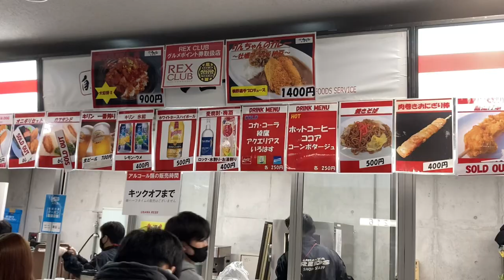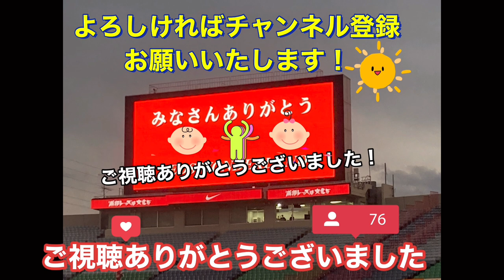高梨臨の手料理の味「りんちゃんカレー」1杯1400円！槙野智章家特製を食べてみた！Jリーグ日本代表浦和レッズヴィッセル神戸＃Jリーグ＃高梨臨＃浦和レッズ＃DAZN＃ヴィッセル神戸＃手料理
槙野 智章（まきの ともあき、1987年5月11日 - ）は、広島県広島市西区出身[2]のサッカー選手。元日本代表。ポジションはディフェンダー、フォワード。ヴィッセル神戸所属。

Tomoaki Makino
名前
愛称
マキ、マッキー、トンジ、浦和の漢[1]
カタカナ
マキノ トモアキ
ラテン文字
MAKINO Tomoaki

国籍
日本の旗 日本
生年月日
1987年5月11日（34歳）
出身地
広島県広島市西区
身長
182cm
体重
77kg
選手情報
在籍チーム
日本の旗 ヴィッセル神戸
ポジション
DF / FW
背番号
14
利き足
右足
ユース
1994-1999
井口明神FC (草津小)
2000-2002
サンフレッチェ広島jr.ユース (庚午中)
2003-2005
サンフレッチェ広島ユース (吉田高)
クラブ1
年
クラブ
出場
(得点)
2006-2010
日本の旗 サンフレッチェ広島
127
(20)
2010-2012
ドイツの旗 1.FCケルン
8
(0)
2012
→日本の旗 浦和レッズ (loan)
33
(6)
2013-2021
日本の旗 浦和レッズ
285
(26)
2022-
代表歴2
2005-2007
 日本U-18/19/20
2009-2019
日本の旗 日本
38
(4)
監督歴
1. 国内リーグ戦に限る。2021年12月22日現在。
2. 2019年1月17日現在。

槙野智章の俺じゃけん
チャンネル
活動期間歴
プロ入り前
サッカーファンで実際にサッカーをやっていた父[3] と、既にサッカーを始めていた2人の兄[注 1]の影響で小学1年生からサッカーを始めた[4]。地元草津の草津小学校のサッカー少年団は4年生からしか入団できなかったため、隣町井口の井口明神小学校のサッカークラブに入団し[4]、小学6年次にはFWとしてフジパンカップ広島県大会で3位入賞した。

2000年にサンフレッチェ広島ジュニアユースに入団。同期には森重真人、左山晋平などがいる。当初はFWのポジションでプレーし、森重や平繁龍一と2トップを組んでいたが、トップ下、サイド、ボランチなど様々なポジションを経て、中学3年次にコーチの月岡利明によりセンターバックにコンバートされた[

2003年にユースチームに昇格。ユース時代からの同期には、木原正和、福本尚純らがいる。2年次からセンターバックとしてレギュラーを獲得し、ユースレベルでの3大大会の全てで決勝に進出し2冠達成に貢献した。一学年上の藤井大輔と組んだセンターバックは森山佳郎監督から「同世代には絶対に破れない」と賞賛された。3年次には広島ユースおよびおかやま国体における広島県選抜の主将を務めた。各年代別代表にも招集されここでも主将を務め中心選手として活躍した
サンフレッチェ広島時代 編集
2006年、橋内優也、趙佑鎮らと共にサンフレッチェ広島トップチームに昇格。

2007年8月にダリオ・ダバツおよび盛田剛平が負傷したため先発メンバーに抜擢された。以降は、レギュラーとして定着した[6]。J2降格が決まった際、元日本代表FW佐藤寿人と広島残留を表明する。

流動的に動いた2008年は、元日本代表SB駒野友一の移籍で空いた背番号5をつけて、出場停止1試合を除く全試合に出場する。その結果、悲願のJ1昇格に貢献した。

2009年は初めてJ1で一年間レギュラーとして出場し続け、センターバックではリーグ最多の8得点を挙げた。

2010年はリーグ全34試合に出場、うち33試合ではフル出場し、初のJリーグベストイレブンに選出。また、全試合に出場しながら警告、退場が1つもなく、フェアプレー個人賞を受賞した。

浦和レッズ時代 編集
2012年1月11日、復活を目指して、ミハイロ・ペトロヴィッチが監督に就任した浦和レッズへの1年間の期限付き移籍が決定した[9][注 2]。浦和加入後、ペトロヴィッチ監督の愛弟子としてチームを牽引。6得点を記録し、チームの2008年以来のACL出場に貢献。また、自らが音頭を取り、浦和サポーターが勝利の凱歌として歌う『We are Diamonds』をホーム開催試合に限り、メンバー入り選手全員もサポーターと共に歌うなど、持ち前の明るいキャラクターでチームとサポーターの距離を縮める施策を実行した。12月4日、2013年シーズンより浦和への完全移籍加入が発表された[12]。また背番号を5番に変更し、この年はリーグ戦34試合全試合に出場した。

2016年は29試合3ゴールでチームの年間勝ち点1位に貢献した。12月3日の鹿島アントラーズとのチャンピオンシップ第2戦の後半34分、自陣ペナルティーエリア内で鈴木優磨に対してファールを犯し、その後PKを決められた[14]。12月4日、中国1部の強豪・広州恒大から年俸は言い値という破格のオファーを受けたが、浦和の一員としてリーグやACLで悲願のタイトルを目指すため断った

2019年11月16日、AFC年間最優秀選手賞の候補に選ばれた
2020年10月10日、J1第21節のサガン鳥栖戦でJリーグ通算400試合出場（J1通算359試合、J2通算41試合）を果たした。シーズン終了後、国内外の複数クラブが槙野の獲得に動いたが、浦和の延長オファーに合意した[18]。

2021年11月、シーズン終了後に浦和レッズを退団することをクラブが発表した[19]。12月19日、国立競技場で開かれた天皇杯決勝、後半ATに劇的な決勝ゴールを決め浦和を8度目の優勝に導き、来季のACL出場獲得へ貢献した
ヴィッセル神戸時代 編集
2021年12月24日、ヴィッセル神戸に完全移籍することが決定[21]。2022年2月19日、開幕戦でスタメン出場し、J1通算400試合出場を果たした[
日本代表 編集
2006年11月に開催されたAFCユース選手権2006および翌2007年7月に開催された2007 FIFA U-20ワールドカップでは福元洋平とセンターバックでコンビを組み、守備の要として、またムードメーカーとしても活躍した。カナダで開催されたU-20ワールドカップ本大会では髪を赤に染めていたが、これは当時広島でチームメイトだった戸田和幸のFIFAワールドカップ・日韓大会でのヘアースタイルを真似たものである。現地では「ジャパニーズ・ベッカム」と評され注目を集めた。2009年にA代表に初招集されたときにも同様の髪型にしている
2009年5月にはキリンカップおよび2010 FIFAワールドカップ・アジア予選に臨む日本代表合宿に初招集されたものの出場はなかった
2010年1月、既に予選突破を決め、若手が起用されたアジアカップ最終予選のイエメン戦で代表初出場を果たし、ゲームキャプテンも務めた[25]。5月に発表されたFIFAワールドカップ・南アフリカ大会本大会の日本代表メンバーからは落選したが、予備登録選手に選出された。同年末にはAFCアジアカップ2011に臨む日本代表に選出されたものの、怪我により大会直前に途中離脱した。
2012年2月24日のキリンチャレンジカップ・アイスランド戦で代表初得点を挙げた。
2017年11月10日、国際親善試合ブラジル戦で得点を決めた。なお、日本代表がブラジル代表相手に得点したのは、2006年ドイツW杯で決めた玉田圭司から11年ぶりであり、DFで得点した初めての選手となった
2018年におけるサッカー日本代表
2018年6月、ロシアワールドカップメンバーに選出された。2017年後半以降、欧州遠征で全試合にレギュラーとして出場するなどW杯でもスタメンとして出場すると思われたが、第1戦のコロンビア戦では事前合宿のテストマッチ最後の試合で活躍した昌子源にレギュラーの座を奪われ、ロシアW杯本番でスタメン落ちとなる

たかなし りん
高梨 臨
高梨 臨
第29回東京国際映画祭にて (2016年10月)

1988年12月17日（33歳）
出身地
日本の旗 日本・千葉県船橋市[1]
身長
166 cm
血液型
A型
職業
女優・ファッションモデル
ジャンル
テレビドラマ・映画・CM

公式プロフィール
主な作品
テレビドラマ
『侍戦隊シンケンジャー』
『宇宙犬作戦』
『放課後グルーヴ』
『花子とアン』
『Dr.倫太郎』
『ヒガンバナ〜警視庁捜査七課〜』
『不機嫌な果実』
『恋がヘタでも生きてます』
映画
『生きてるものはいないのか』
『ライク・サムワン・イン・ラブ』
『今日、恋をはじめます』
『醒めながら見る夢』
『KILLERS キラーズ』
 受賞
高崎映画祭
最優秀新人女優賞
第27回『ライク・サムワン・イン・ラブ』
略歴
原宿でスカウトされ、芸能界入り。

2005年、『アイドル道』（フジテレビ）「世界制服計画 FINAL」のオーディションに参加、グランプリを獲得。同年末、アイドルグループ・ピンクジャムプリンセスの結成に参加。しかしCDを1枚リリースした以外の目立った活動はなく、ピンクジャムプリンセスはわすが1年足らずで解散。

2007年6月、いちにのさんよりJTBエンタテインメントへ移籍[2]。契約タレント第1号としてJTBの旅行冊子の表紙モデルなどを務める。

2008年4月から2009年3月まで、『めざましテレビ』（フジテレビ）内「MOTTOいまドキ!」に「いまドキ★ムスメ」として出演。

2008年12月、映画『GOTH』にヒロイン・森野夜役で出演[3]。

2009年2月から2010年2月まで、特撮ドラマ『侍戦隊シンケンジャー』（テレビ朝日）に白石茉子 / シンケンピンク役で出演[4]。

2012年、イランの巨匠アッバス・キアロスタミ監督作で、日本を舞台にした映画『ライク・サムワン・イン・ラブ』に主演した[5]。この作品は第65回カンヌ国際映画祭コンペティション部門へ出品され、高梨も監督や奥野匡、加瀬亮と共に映画祭に出席した[6]。同作により、第27回高崎映画祭最優秀新人女優賞を受賞した[7]。

2013年4月期の『放課後グルーヴ』（TBS）で連続ドラマに初主演[8]。2014年のNHK連続テレビ小説『花子とアン』で吉高由里子演じるヒロインの友人・醍醐亜矢子役を好演し、注目を集める[9][10]。

2017年は、2月にファッション雑誌『andGIRL』（エムオン・エンタテインメント）3月号より同誌レギュラーモデルに加わり[11]、4月期の連続ドラマ『恋がヘタでも生きてます』（日本テレビ系）で主演、7月期の連続ドラマ『あいの結婚相談所』（テレビ朝日系）でヒロイン役を演じるなどの活躍を見せ、『日経トレンディ』誌（日経BP）が選ぶ2017年の「ヒット人（にん）」に竹内涼真、みやぞん（ANZEN漫才）と共に選出される[12][13][14]。

2018年の『西郷どん』でNHK大河ドラマ初出演[15]。

私生活では、2016年6月に共通の知人を交えた食事会にて知り合った、浦和レッズ所属のプロサッカー選手・槙野智章と約1年8か月交際。2017年12月17日にプロポーズを受け、2018年1月20日に結婚予定との報道を受けて双方の所属事務所を通じて自身のインスタグラムで正式に発表[16]、同年2月9日に婚姻届を提出し、結婚[17]。12月26日、東京・芝公園のザ・プリンス パークタワー東京で挙式・披露宴を行った[18]。

人物
千葉県立松戸国際高等学校出身[19]。
趣味はランニング、バドミントン（中学、高校の部活がバドミントン部だった[19]）、読書、音楽鑑賞、将棋（免状初段）